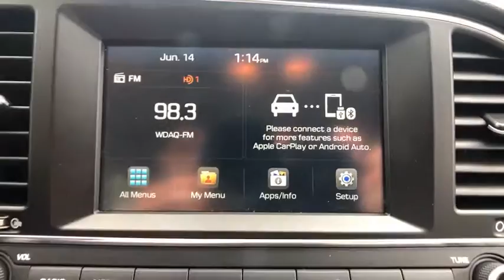2017 Hyundai Elantra Danbury, Newtown, Ridgefield, Brookfiels, New Fairfield, CT H11917T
2017 Hyundai Elantra SE - Stock#: H11917T - VIN#: 5NPD84LFXHH032289

Danbury Automotive
100-102 Federal Road

Power Steering,Power Windows,Power Locks,Power Mirrors,Clock,Digital Info Center,Tilt Steering Wheel,Telescoping Steering Wheel,Satellite Radio,Passenger Airbag,Side Airbags,Keyless Entry,ABS Brakes,Traction Control,Dynamic Stability,Intermittent Wipers,Rear Defogger